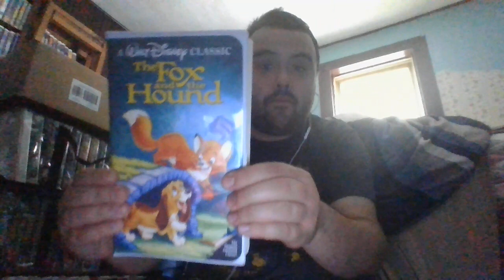Rewinding VHS Tape #613